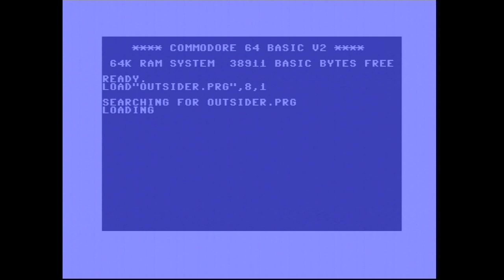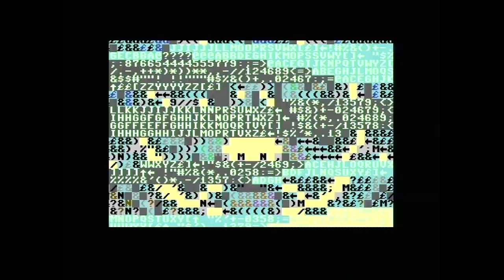FairLight - Outsider (C64 4k Intro)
Released 24/04/2021 at Tranmission64 and came 1st place in the 4k intro competition.

Credits:

Code: Dwangi
Graphics: Oxidy
Logo: tNG
Sprite Logo: Vodka
Video capture: Pitcher